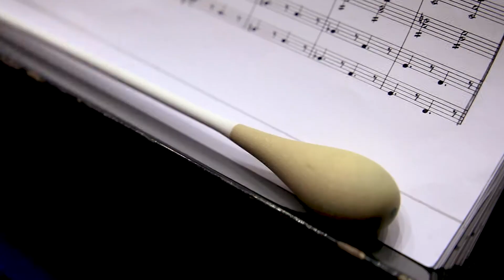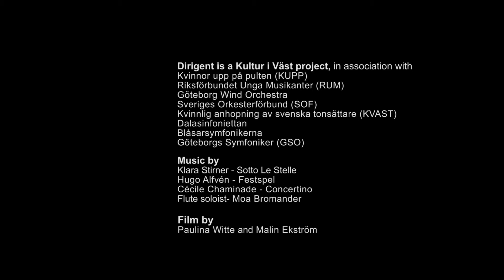Dirigent – a conducting program for women 2017/2018 (ENG)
Women are strongly underrepresented in the conducting profession, in Sweden and in the world. Young women have few role models at the podium and it may be hard for them to imagine a career as a professional conductor. Kultur i Väst’s initiative reaches out to young women who are at the point of choosing a profession. Participants receive instruction in conducting, experience at the podium, and mentoring from professional women conductors. The long term goal is to make conducting a natural choice for anyone with the necessary desire, drive, and skills, regardless of gender.

Dirigent 2017/2018 started in August 2017. This movie is shot in spring 2018, when the participants had practice with the orchestras: Blåsarsymfonikerna (Stockholm) and Dalasinfoniettan (Falun).

Dirigent is a Kultur i Väst project, in association with KUPP, RUM, SOF, KVAST, GWO, GSO, Dalasinfoniettan/Musik i Dalarna and Blåsarsymfonikerna.